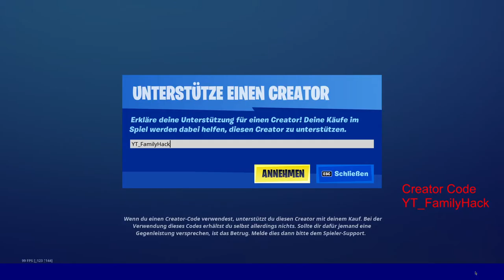Neuer Item Shop mit dem Fischstäbchen und Octane Junior - 105 Gratis V-Bucks Rette die Welt